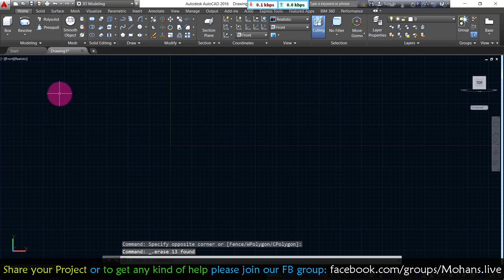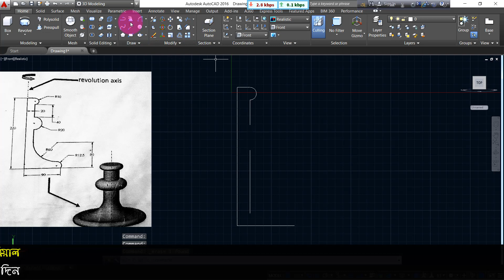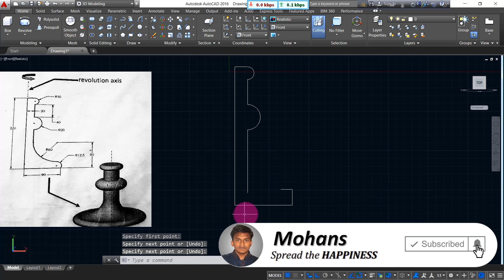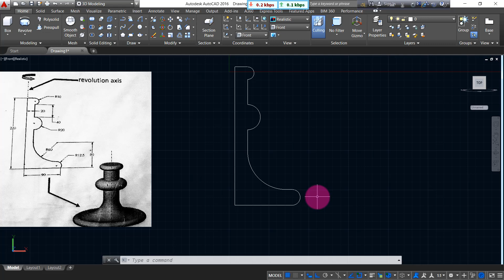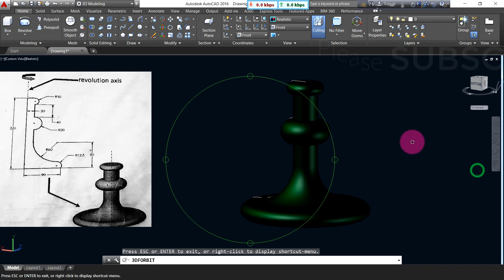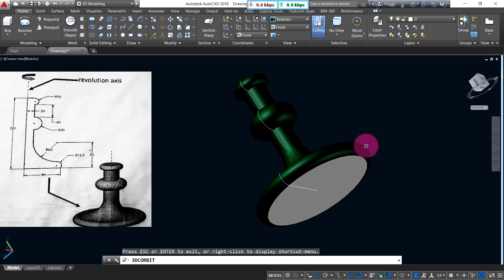🔥 Revolve command in Autocad 3D Model practice 💥Tutorial by Mohans ☑️ Part-14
Learn 3D CAD with Mohans😍